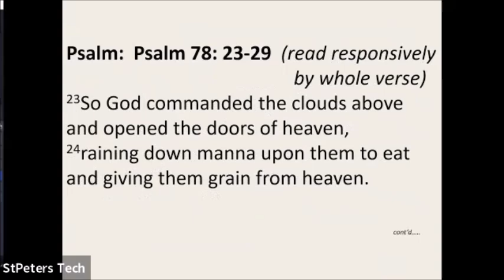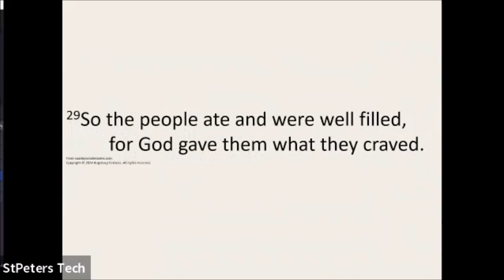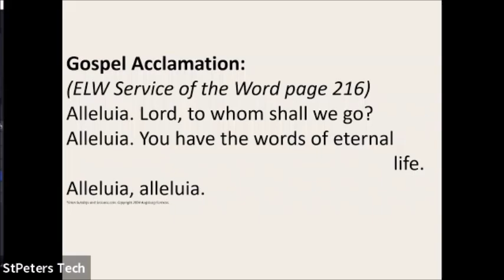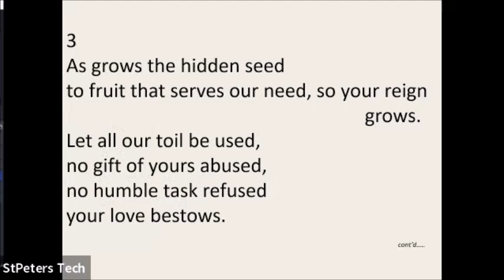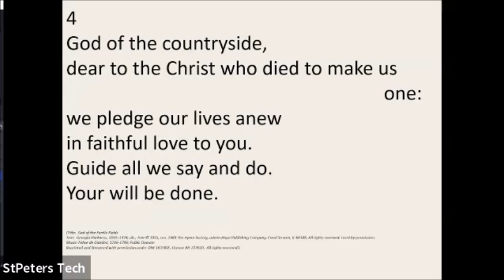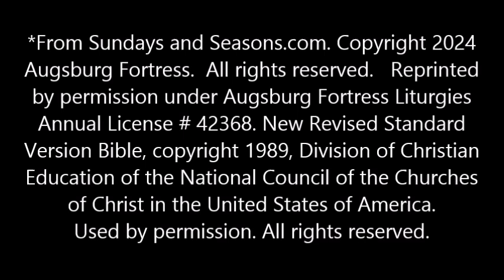Message, Reading and Gospel Acclamation w Hymn of the Day August 4, 2024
Eleventh Sunday after Pentecost
Presiding Pastor: Rev. Laura Sauder
Organist/Director of Music: Bradley Moggach
Worship Leaders: Helga Morrison & Lorre Calder
Reader: Barb Jones
Hymn of the Day:  ACS # 1063 ‘God of the Fertile Fields’

Gospel Acclamation: (ELW Service of the Word page 216)

1983 The Hymn Society, admin Hope Publishing Company, Carol Stream, IL 60188. Used by permission. Music: Felice de Giardini, 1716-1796; Public Domain; Reprinted and Streamed with permission under ONE LICENSE, License A-727610.

All photos taken by Lorre Calder. Used with permission. Copyright reserved.